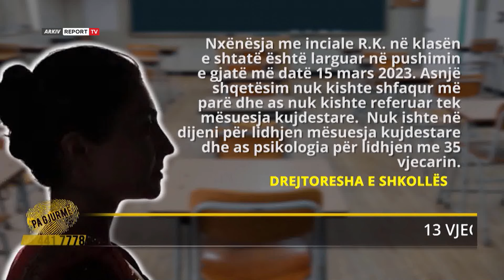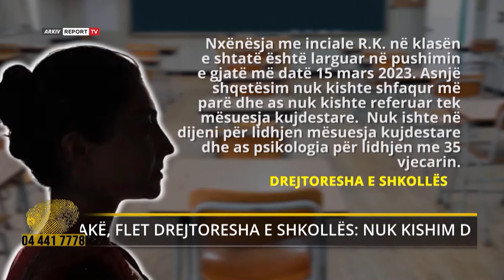Ekskluzive/'O marr 35-vjeçarin o vetëflijohem!’Babai i 13 vjeçares:Ma rrëmbeu,e pranova nga e keqja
Babai i 13-vjeçares: Ata thanë: “14-vjeçare”, është rrëmbyer 13 vjeçe vajza më 15 mars 2023. Është e datëlindjes 28 shkurt 2010.
Odeta Dume: Po si u rrëmbye?
Babai i 13-vjeçares: E di ai që e rrëmbeu se si e rrëmbeu. I kam thënë disa herë: “Ma lejo vajzën”, “e di unë” ka thënë”. Nuk kam bërë hyrje që të shkoj si mik sepse nuk kam dashur vajza ime 13-vjeçare të përfundonte atje ku përfundoi. Atij i kanë ulur një vit ndërsa vajzës time ia kanë rritur një vit. Vajza ime ka qenë fiks 13 vjeçe e 2-javëshe, kurse ai ka qenë 35 vjeç.
Odeta Dume: Me vajzën nuk të lanë të flisje farë që në momentin kur iku?
Babai i 13-vjeçares: Jo, jo me vajzën kam folur unë, edhe tek shtëpia ka ardhur. Edhe në shtëpi e kam pranuar. E kam bërë nga e keqja e vajzës se më ka thënë: “Do vetëflijohem”. Unë kam hallin e vajzës. I kam pranuar nga e keqja, se nuk më hapte rrugë asnjëri. Duhet ta marrin institucionet për bazë se unë nuk isha i zoti ta mbaja vajzën dhe të vetëflijohej. Prandaj nuk e merrja, se as nuk më vinte. Por edhe po ta merrja me forcë kisha hall se mos bënte ndonjë xhest .
Odeta Dume: Nëna e djalit tha që: “Ne bëmë dasëm, i ftuam por ata…”
Babai i 13-vjeçares: Nuk më ka ftuar, unë e kam marrë vesh nga tezja e vajzës nga Greqia. Merrte vajza, se me mua nuk komunikonte por komunikonte me tezen dhe i thoshte: “Teze do vish në dasëm ti? Se unë kam dasëm më 27 gusht”. Nga ata nuk di asnjë lloj njoftimi unë. I kam thënë: “Si të bëjë dasëm vajza pa dijeninë time, e ka rritur mami dhe babai vajzën”. Po kur thanë që: “Nuk e dinim se ishte 14 vjeçe por e dinim 17 vjeçe?” Po mirë djalit i ka hapur pasaportën ditën që kam gjetur vajzën unë, se nuk ma ka gjetur policia, e kam gjetur vetë. I kam thënë: “Hajde këtu! E ke parë çfarë moshe ka se e ka pasaportën në xhep.” Djali u tremb se unë i kam thënë: “Çfarë t’i bëj fëmijës tim por ty do të të bëja vetëgjyqësi sot”. Po çfarë t’i bëj fëmijës tim që thotë: “Po e preke me dorë atë unë do të vetëflijohem”. Asaj iu rujta. Prindërit e tij erdhën nga Greqia edhe nuk më njoftuan mua që djali jonë ka marrë një vajzë. Nuk morën as në telefon, asgjë prej gjëje. Edhe 10 muaj babai pa më marrë njëherë në telefon mua si prind, që vajza ime ka qënë në gjendje agonie, shkonte në spital. Dhe ato dy prindër nuk më merrnin anjëherë në telefon.